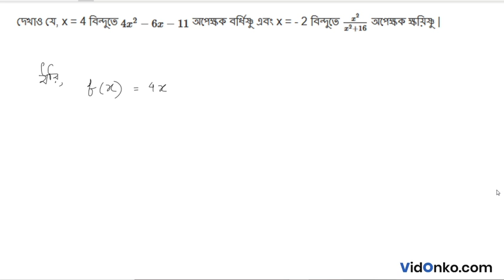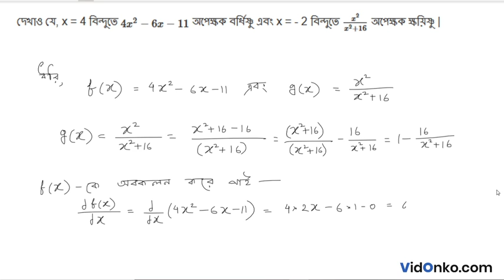WBCHSE Board Class 12 Math Book Solution in Bengali - S N Dey Proshnomala Question: 22.2.9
Get free Maths book video and PDF solutions in Bengali for S N Dey. Free answer and explanation through video for question 22.2.9, of Chapter Increasing and Decreasing Function from S N Dey followed for Class 12, West Bengal Council of Higher Secondary Education (WBCHSE).